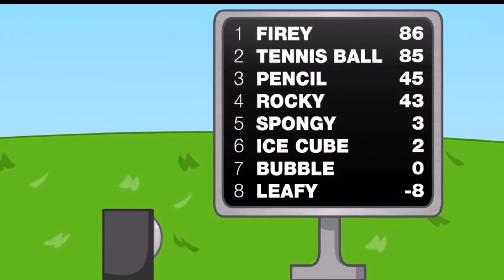Chase Rafter is Back Random Craziness 2 Clip 13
In honor of the release of teaser trailer of "Ralph Breaks the Internet: Wreck-It Ralph 2" it’s coming out on November 21, 2018.

Audio for "TAWOTP the Movie".